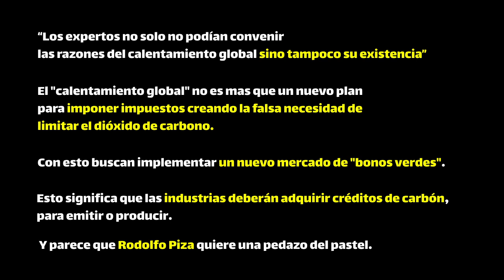Rodolfo Piza y el falso Cambio Climatico